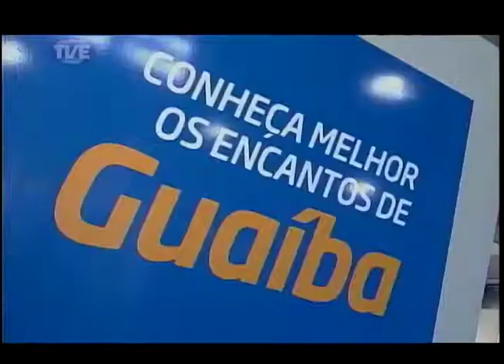RADAR | TVE - SAMUCA E DO Ó - 18.10.13 Parte 2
Parte 2 do Programa Radar da TVE com participação ao vivo do Samuca e Fernando do Ó fazendo som ao vivo e matéria sobre a embarcação Catamarã e banda Medialunas.